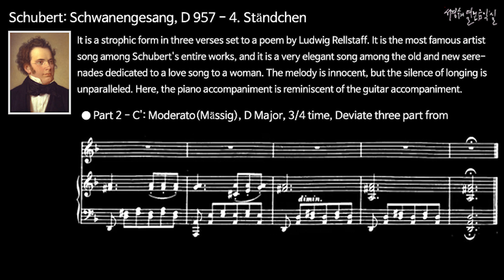Schubert: Schwanengesang, D 957 - 4. Ständchen - Dietrich Fischer Dieskau / sheet music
Schubert: Schwanengesang, D 957 - 4. Ständchen - Dietrich Fischer Dieskau

It is a strophic form in three verses set to a poem by Ludwig Rellstaff. It is the most famous artist song among Schubert's entire works, and it is a very elegant song among the old and new serenades dedicated to a love song to a woman. The melody is innocent, but the silence of longing is unparalleled. Here, the piano accompaniment is reminiscent of the guitar accompaniment.

● Moderato(Mässig), D minor, 3/4 time, Strophic of 2 part form
Leise flehen meine Lieder 나지막이 노래 하네
Durch die Nacht zu Dir; 그대 창밖에.
In den stillen Hain hernieder, 조용한 저 숲속으로
Liebchen, komm 'zu mir! 그대여 오라!

Flüsternd schlanke Wipfel rauschen 나뭇잎도 속삭이네
In des Mondes Licht; 달빛 아래서.
Des Verräthers feindlich Lauschen 누가 몰래 엿들을까
Fürchte, Holde, nicht. 두려워 마오.

Hörst die Nachtigallen schlagen? 들리는가, 저 새 소리?
아! sie flehen Dich,아,애원 하네.
Mit der Töne süßen Klagen 달콤한 그 목소리로
Flehen sie für mich. 나를 대신해.

Sie verstehn des Busens Sehnen, 알고 있네,이 그리움
Kennen Liebesschmerz, 사랑의 아픔
Rühren mit den Silbertönen 다정하게 위로 하네.
Jedes Weiche Herz.여린 마음을.

Laß auch Dir die Brust bewegen, 가슴 깊은 감동으로
Liebchen, höre mich! 그대,들으라!
Bebend harr 'ich Dir entgegen; 맘 졸이며 기다리리!
Komm ', beglücke mich! 나에게 오라!